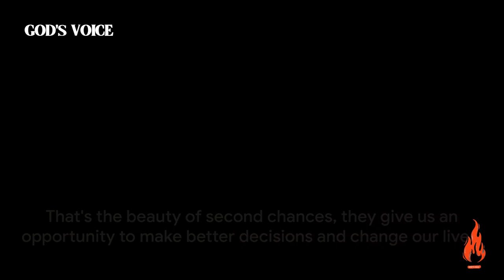God's Promise: It's Never Too Late for Your Second Chance!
Pastor Tim extends an invitation to a transformative journey of renewal and hope, revealing God's promise that it's never too late for a second chance. In this empowering message, discover the assurance of divine grace, guiding you toward a path of redemption and new beginnings. Embrace the opportunity for a fresh start, fueled by the belief that God's powerful message holds the key to a brighter, more fulfilling chapter in your life. No matter the past, the present invites you to step into the promise of a second chance with faith, courage, and the unwavering support of a loving Creator. Your story is far from over—rediscover the boundless possibilities that await.